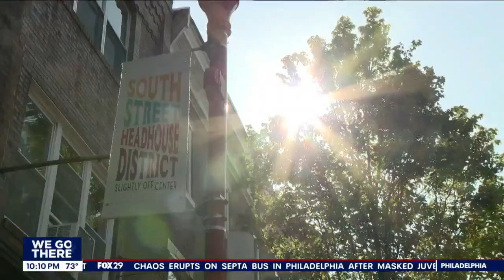South Street bouncing back nearly 1 year after deadly shooting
South Street, once one of Philadelphia's most popular areas for tourism and business, is making a comeback nearly one year after a deadly shooting that claimed the life of three and injured several others.